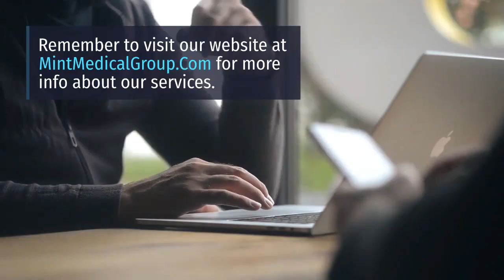How To Relieve Back Pain Fast: Reduce Your Stress – Dr. Scott Kutz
Stress can cause a wide range of illnesses to people, and it is also a leading cause of back pain. It can affect the way you breathe, and this can result in the tensions and straining of the back. If you reduce stress by making some changes in your habits, you might see some drastic improvements to your back health.